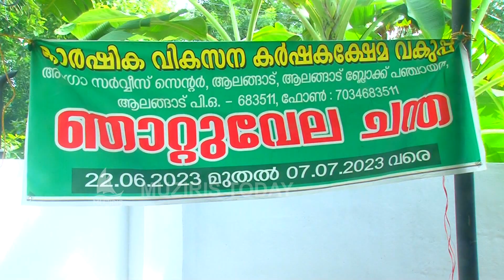ആലങ്ങാട് കൃഷി ശ്രീ സെന്ററിന്റെയുംഞാറ്റുവേല ചന്തയുടെയും ഉൽഘാടനവും മന്ത്രി പി രാജീവ് നിർവഹിച്ചു